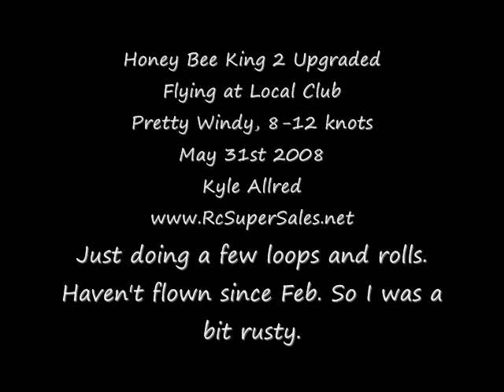Honey Bee King 2 V2 Loops, Rolls, Flips, on a windy day.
and sign up for my Free Newsletter. Get FREE Money just for Signing Up!

Just messing around finally flying my King since my last video after I crashed. Hadn't flown for a while so just knocking off the cobwebs and getting the feel for some flips and what not. Simulator helps a lot!